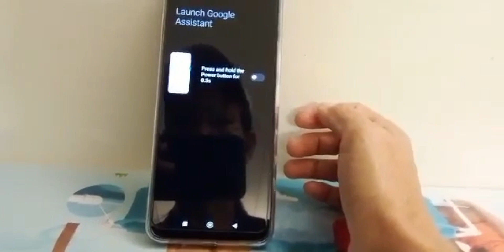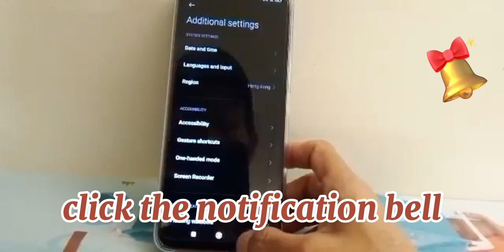How to put power button in REDMI PHONE OR XIOMI PHONE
How to get power button in your mobile phone ,just watch this videos and follow the steps ,it's just a minutes only. @angel2wingschannel